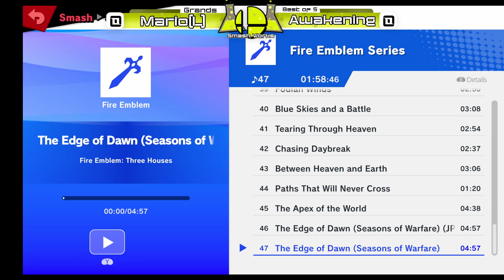Claim the Crown #27 - Smash Ultimate Grand Finals - Mario VS Fleetwood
I bet this matchup stinks for GAW

Claim the Crown is a Super Smash Bros Ultimate Tournament in Fort Wayne, IN.